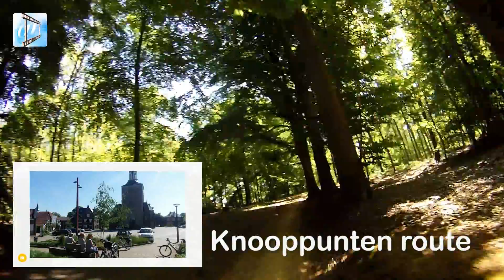Fietsen vanuit Tubbergen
Weekendje Tubbergen
25-27 mei 2017

Vanuit Tubbergen hebben we de 1e dag een knooppunten route gereden. De route liep gedeeltelijk door Duitsland.
De 2e dag was gereserveerd voor de ATB Route Vasse. Het was best een mooie route, al zijn de hoogtemeters erg beperkt. Verrassend zitten er toch enkele klimmetjes in.
De Molenvenroute die we de 3e dag reden is erg mooi en afwisselend. Echt een aanrader vanuit Tubbergen.

Muziek:
Tuscon Tease door John Deley and the 41 Players
Don't Change A Thing door Silent Partner